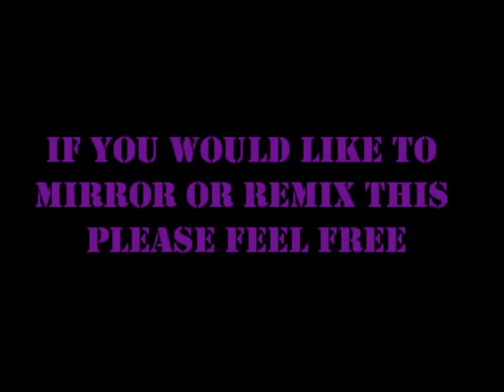Over the Hills and Far Away- No More Pointless Wars Edition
My reaction to more sabre rattling against the Middle East.

Feel free to mirror, remix etc